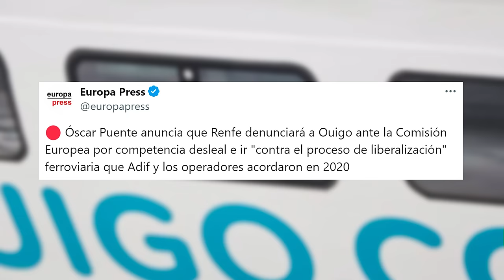🔴BRUTAL🔴Pedro Sánchez ante su semana negra: más disgustos con Begoña Gómez y Ábalos🔴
En esta video Pedro Sánchez enfrenta una semana difícil con más problemas con Begoña Gómez y Ábalos. No te pierdas este análisis en Distrito TV